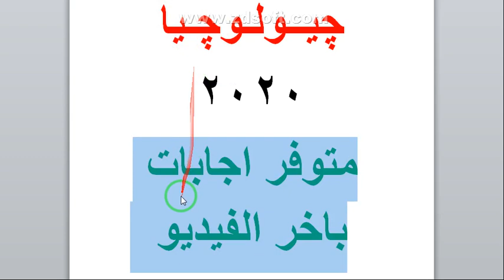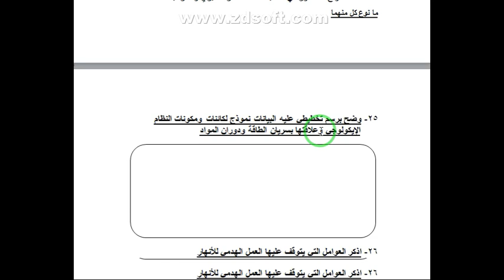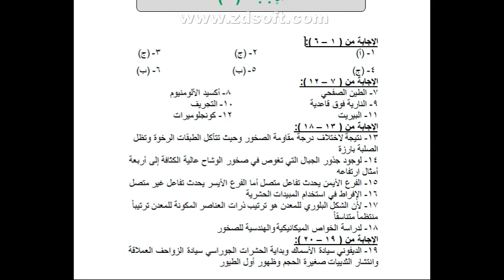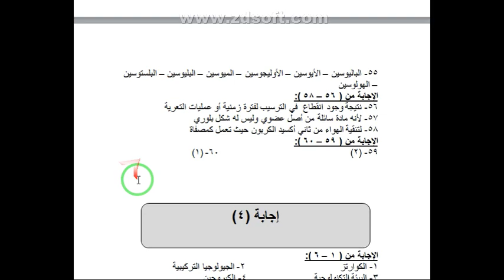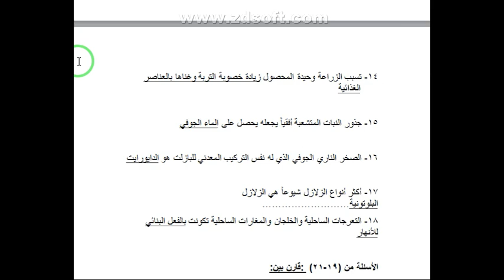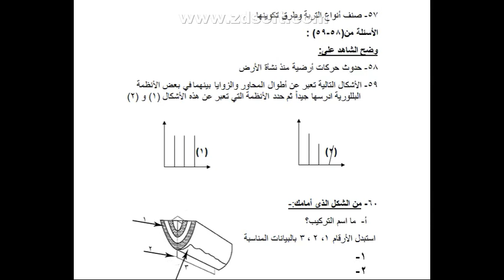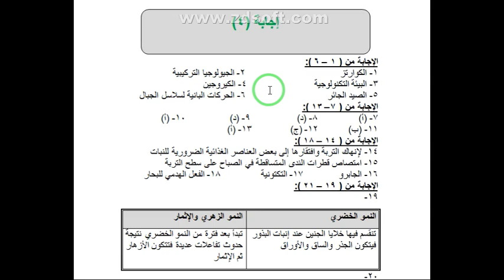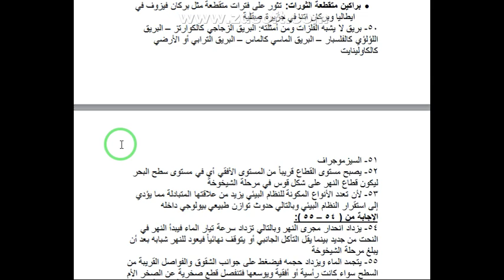جيولوجيا منصة الثانوية العامة 2020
اسئلة لاهم ما تم عرضة بمنصة الثانوية العامة لعام 2020 بمادة الجيولوجيا

يفضل رؤية الاسئلة اولا وحلها من طرف الطالب ثم التاكيد على الاجابة من الفيديو